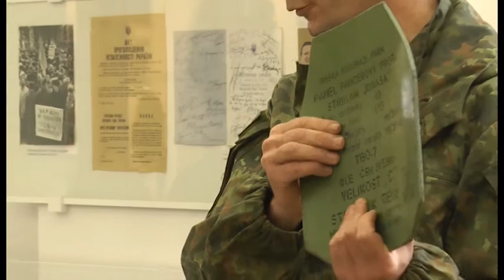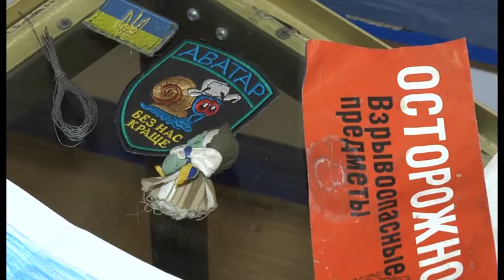У зоні АТО боряться з «аватарами» та недовіряють місії ОБСЄ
Із зони АТО не з порожніми руками. Батальйон патрульної служби «Полтава» передав власні речі для експозиції у краєзнавчому музеї. Що з собою зі сходу привезли поліцейські та які проблеми на сьогодні є в українській армії, знають журналісти ПТН.